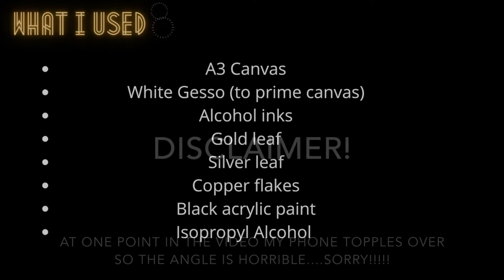Paint with me (Islamic Calligraphy) : Small business edition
Hey Guys! This is my first ever videoooooo - I am so excited! Paint an Islamic calligraphy piece with me for my Etsy shop!

Materials Used (aff link)

White Gesso for priming
A3 Canvas
Alcohol Ink set
Brush set
Gold, Silver and Copper leaf
Black acrylic
Camera tripod